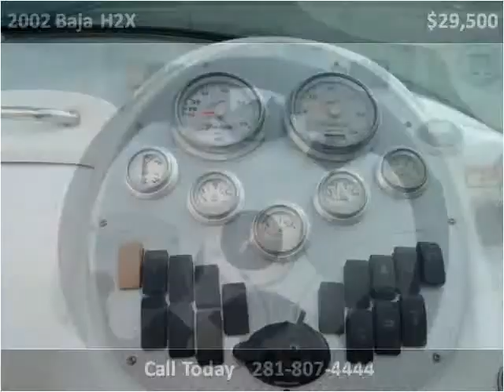2002 Baja H2X Used Cars Houston, Cypress, The Woodlands, Wal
This 2002 Baja H2X is available from RV's & Specialties.